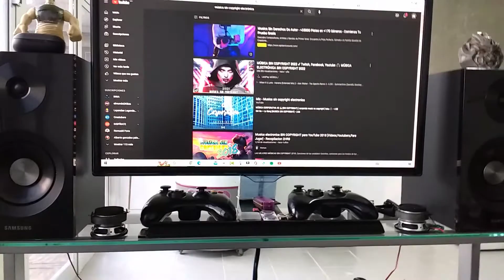¡Conecta tus bafles que no usas a esta bocina de la marca Mobo!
hola que tal amigos de youtube en este videotutorial les mostraremos el como agarrar una bocina de la marca mobo para que instalarle un par de bafles de samsung de 8 Homs